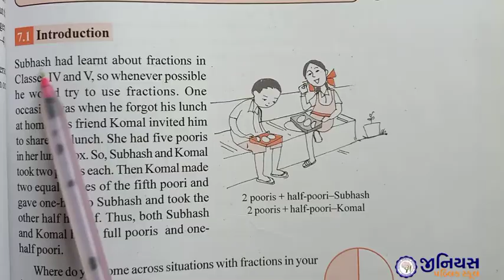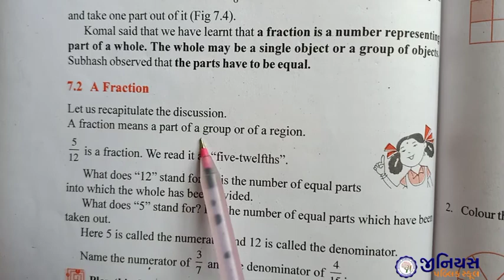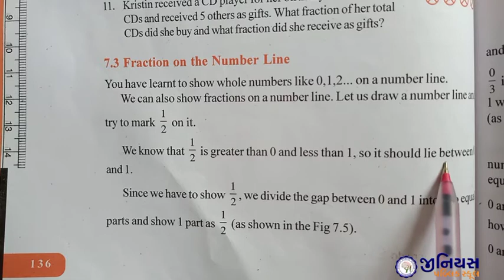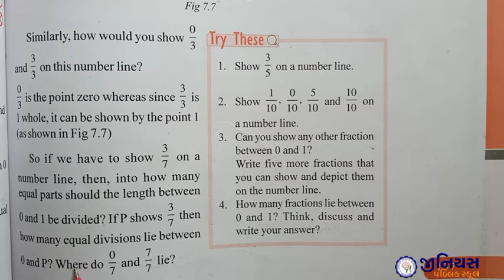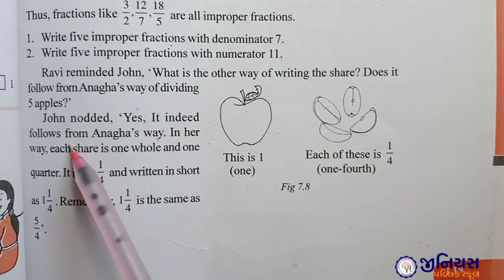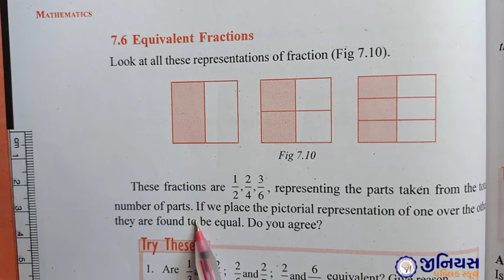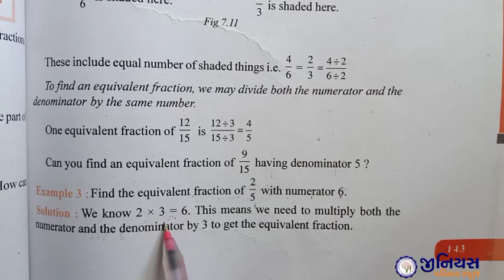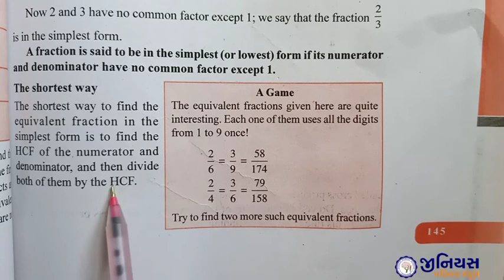STD 6 | MATHS | CH 7 | FUNCTION | PART- 1